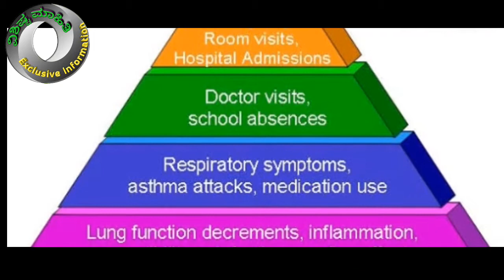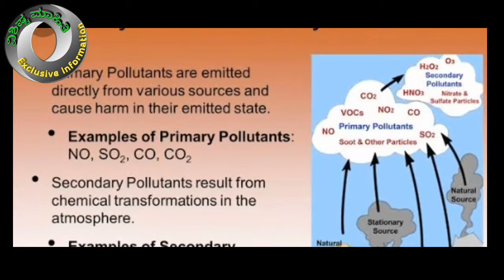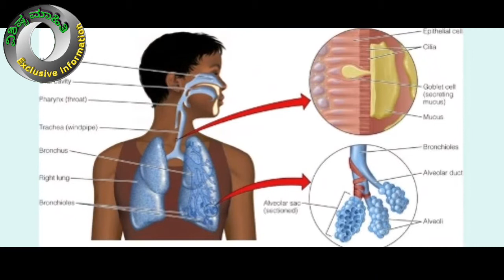Air Pollution Effects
ವಾಯುಮಾಲಿನ್ಯದ ಪರಿಣಾಮಗಳು